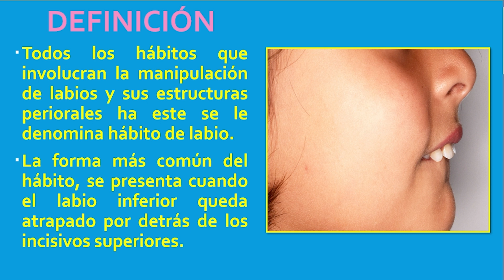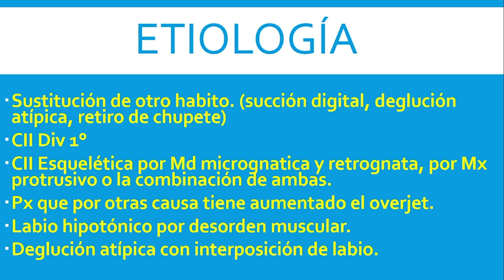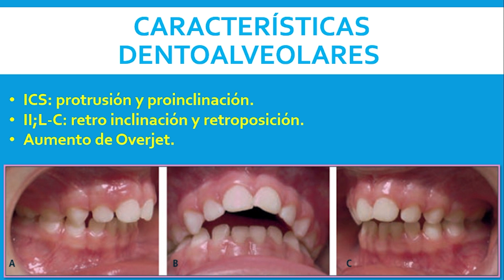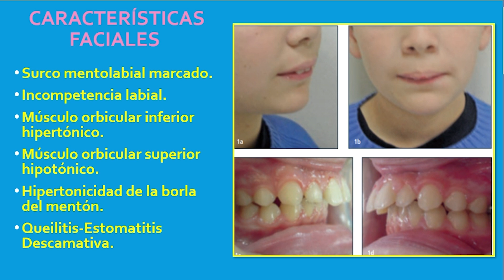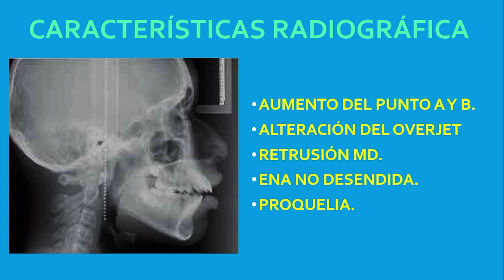Queilofagia 1 de 2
Revisaremos definición y generalidades sobre el hábito de la succión labial ( QUEILOFAGIA ), características faciales y dentoalveolares.